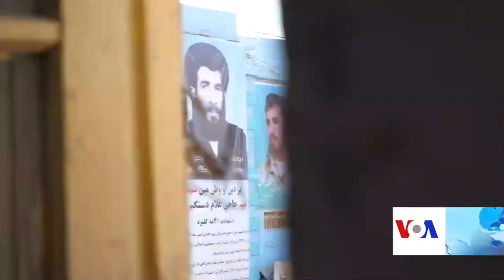فرهنگ و مهمان‌نوازی مردم افغانستان ستودنی است- بینسکی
درو بینسکی، جهانگرد مشهور امریکایی که ویدیوهای سفرش به نقاط مختلف جهان در فضای مجازی بیش از دو میلیارد بازدید کننده دارد، افغانستان را یکی از بهترین نقاط جهان می‌خواهد. درو در مصاحبه با صدای امریکا گفت که فرهنگ و مهمان نوازی مردم افغانستان ستودنی است و معماری بی نظیر بناهای تاریخی و بازارهای این کشور جز بهترین ها در جهان اند.